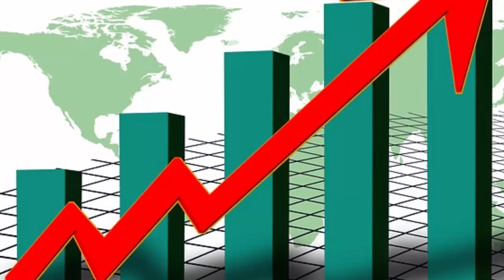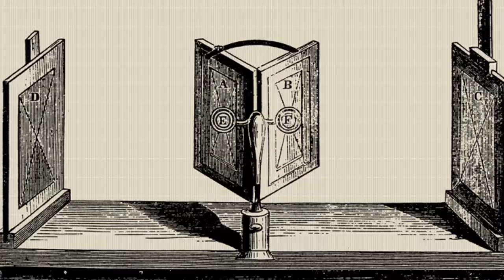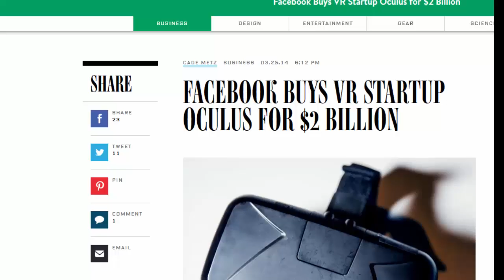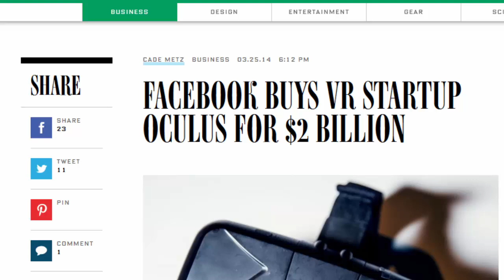What is Virtual Reality?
Man has always tried to replicate this reality which confines him. Therefore the possibility of developing a virtual reality medium has always been prominent in our minds. With virtual reality surfacing, there is little doubt that we have been successfully able to execute this plan. Needless to say the scope for improvement in the area of virtual reality has always been very promising. They didn’t always start by engaging our senses to this extent. Slowly, as things progressed, man has been able to make virtual reality one of the most engrossing things that we’re yet to fully comprehend.